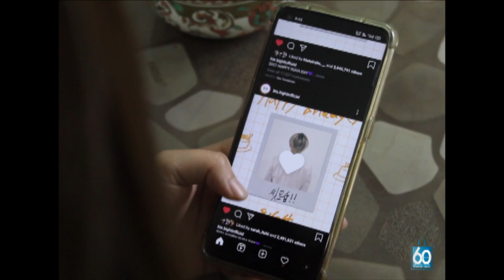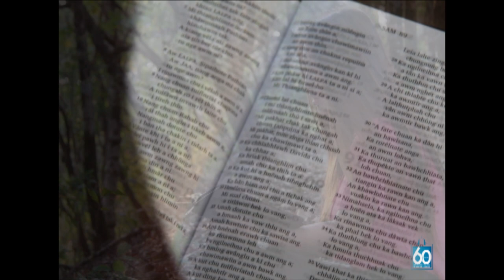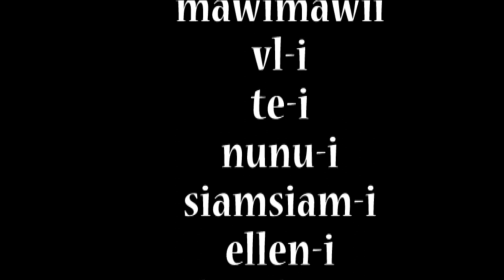KTP Tuikual Branch Short Film Daniela Group Palina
KTP Tuikual Branch ten Diamond Jubilee thupui pual in 'Pathian hnaih' tih hmanga short film insiam siak an buaisaih ani